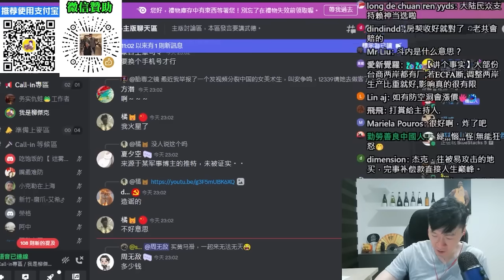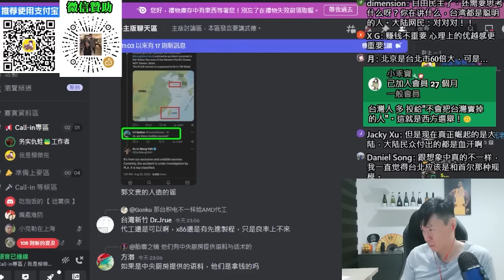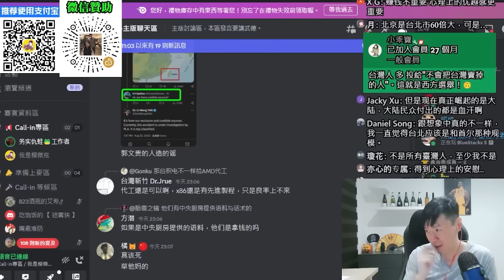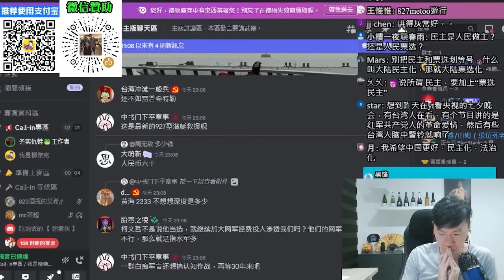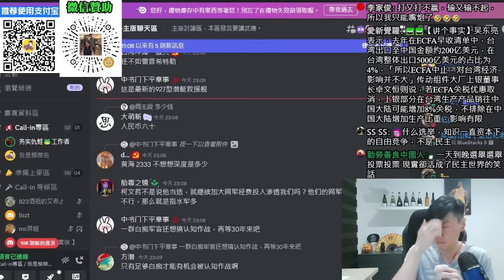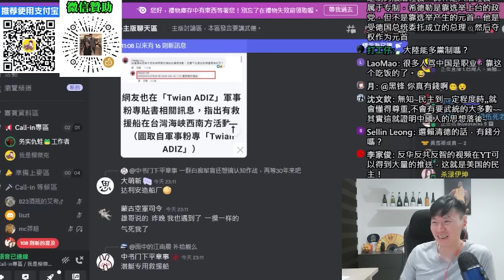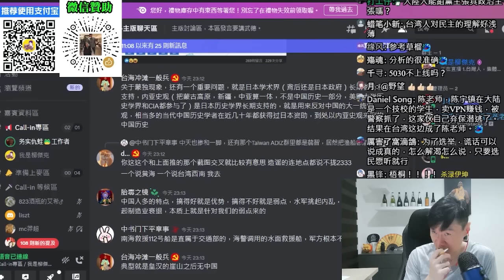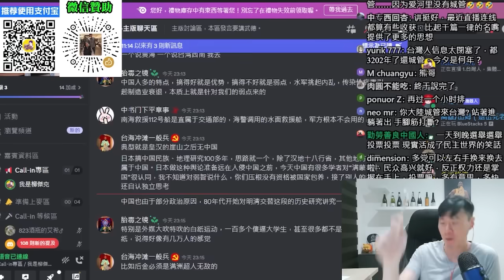(務實仇蛙工作者)我真的不懂台灣人，為什麼天天盼著中國大陸崩潰？